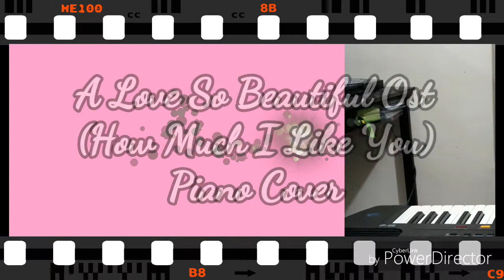A Love So Beautiful Ost Piano Cover (How much i like you) | Lianne Francine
Hi Candies! Here's a new video of me playing a piano cover of A love so beautiful ost (How much i like you).

Also leave a comment on what video you want me to do next.
i'll greatly appreciate all your support.

xoxo,
Lianne Francine